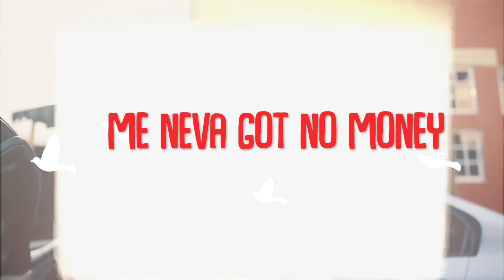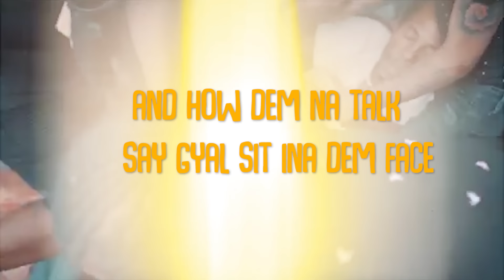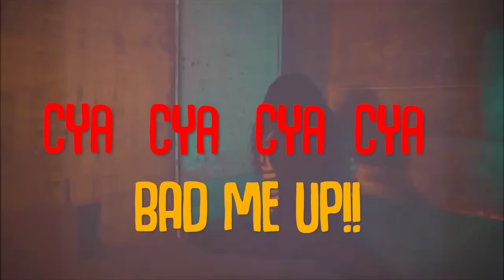TeeJay - Sunday Morning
Teejay - Sunday Morning (Official Viral Video)

Produced by Romeich Entertainment